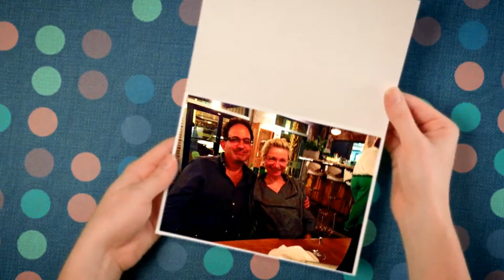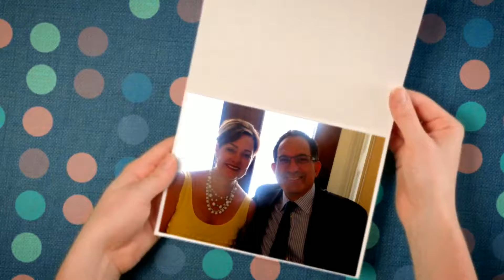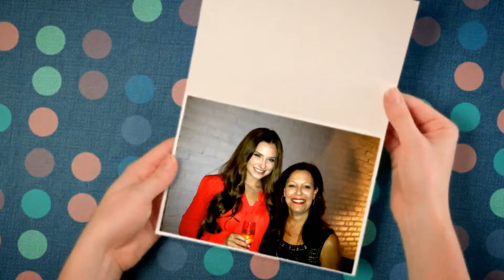Heidi's Big Easy B-Day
Family and friends descend upon New Orleans to help Heidi celebrate her 55th birthday.